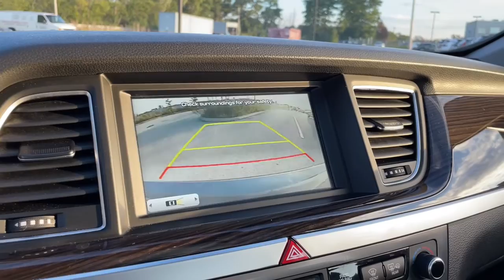2015 Hyundai Genesis Downers Grove, Elmhurst, Naperville, Lislie, Countryside, IL G10736A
Empire State Gray Used 2015 Hyundai Genesis 3.8L available in Downers Grove, Illinois at Pugi Hyundai Mazda VW. Servicing the Elmhurst, Naperville, Countryside, Lislie, IL area.

2020 W. Ogden Ave

CARFAX One-Owner.Empire State Gray 2015 Hyundai Genesis 3.816/25 City/Highway MPGBlack Leather.3.88-Speed Automatic with SHIFTRONIC 3.8L V6 DGI DOHC Dual CVVT AWD